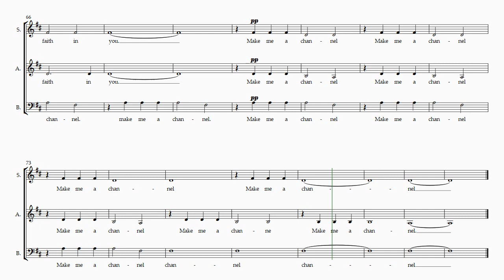Make Me A Channel Of Your Peace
setting by Jodie O'Regan 2020. A simple SAB anthem.